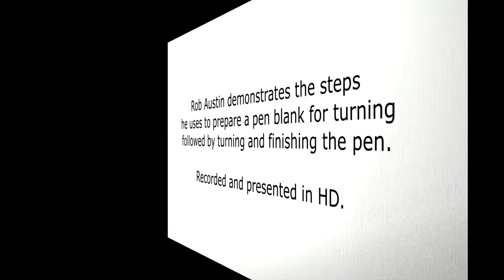Pen Turning 101 with Rob Austin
Rob Austin takes the viewer through the steps he uses to prepare a pen blank for turning.  This involves squaring a blank, cutting it to length, drilling it, and cementing the brass tube.  He concludes by turning, finishing, and assembling the pen.

Recorded and presented in HD  8/10/2015